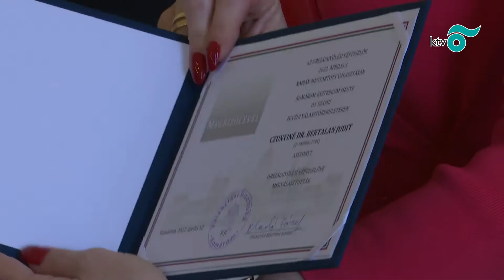Átvette országgyűlési képviselői megbízólevelét Czunyiné Dr. Bertalan Judit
Negyedszer is országgyűlési képviselőnek választották Czunyiné Dr. Bertalan Juditot. Megbízólevelét április 13-án vette át a Városháza dísztermében. (Forrás: KTV, szerk.: Kánya Nikoletta, op.: Molnár László)